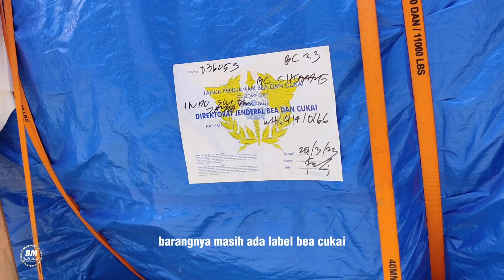EH.. BUSETT TERLALU TINGGI‼️TRUK DOLLY TRAILER 12 METER - CARA NYAMBUNG GANDENGAN TRAILER INI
Truk lowbed trailer ketinggian membawa muatan sehingga harus di ganti dengan buntut khusus Dolly trailer 12 meter. Karena Dolly trailer memang di desain secara khusus untuk muatan seperti ini. Di video ini kita liat ukuran asli dari buntut Dolly ini.